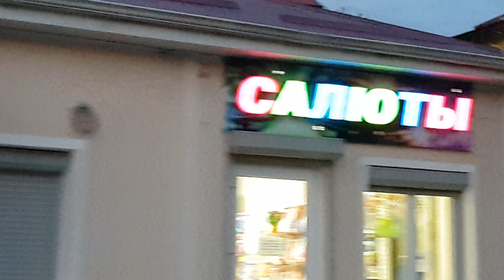Лазаревское Сочи. Пожар в Туапсе, горит лес на горе, вблизи жилых домов и завода Роснефти.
В своем блоге Лазаревское 2020, я хочу рассказать о жизни в поселке Лазаревское. Постараюсь раскрыть такие вопросы как: Лазаревское отдых,  Лазаревское гостевые дома, Лазаревское цены, Лазаревское отели, Лазаревское частный сектор, Лазаревское гостиницы , Лазаревское квартиры Лазаревское жилье и конечно цены Лазаревское. Это лишь ряд вопросов,  в дальнейшем раскрою Лазаревский район,  карту Лазаревского района и конечно подниму вопрос  «Вэб камеры Лазаревское». Спасибо!